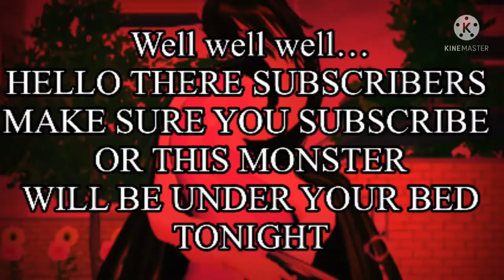ATTENTION ALL VIEWERS 🆘🆘🆘⁉️⁉️⁉️‼️‼️‼️⚠️⚠️⚠️ (*MUST WATCH*)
Lol pls don’t take this seriously it’s just a troll😂